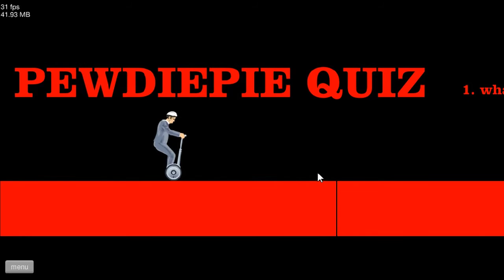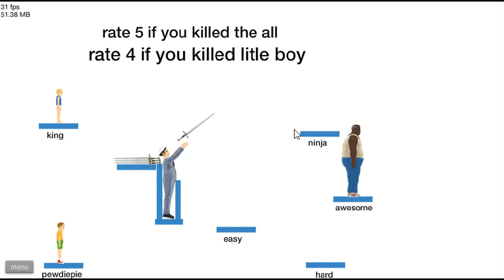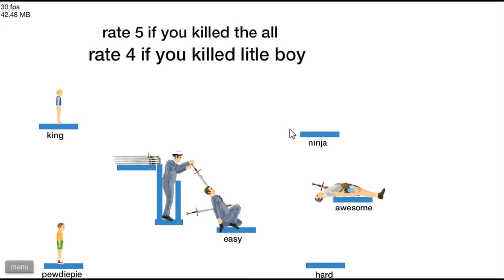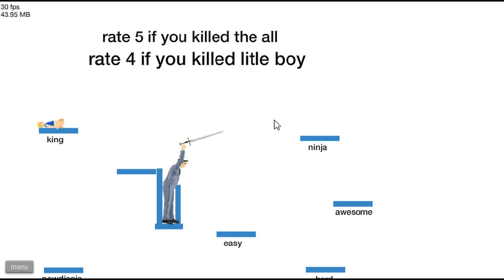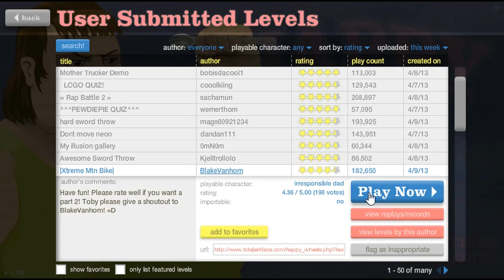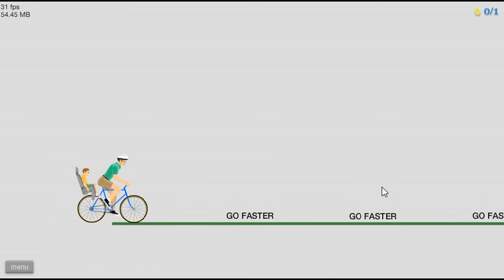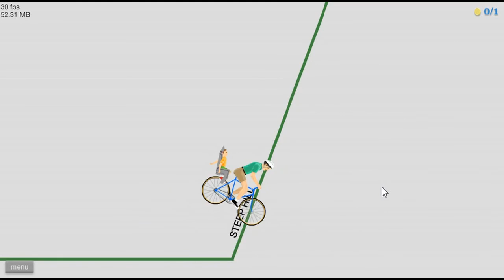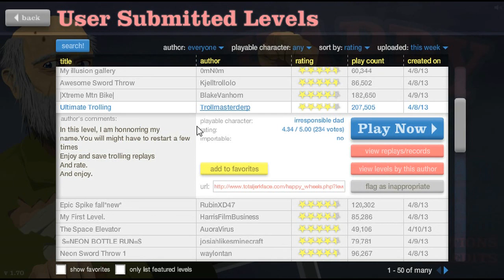Happy Wheels Ep. 3 - I'm back!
The third episode of my Happy Wheels series. Sorry it took so long privates, I had to get some stuff done! Pepper's army!